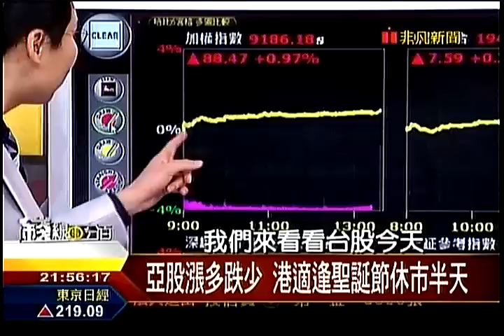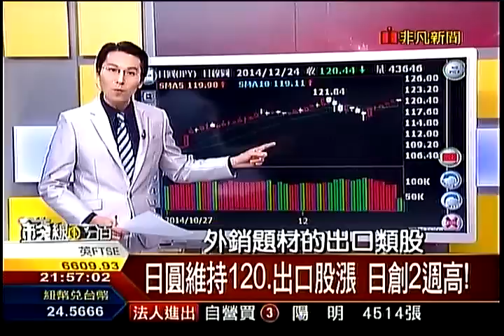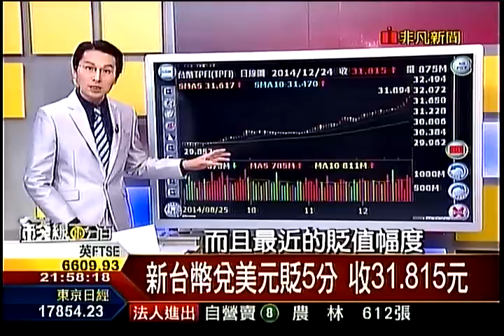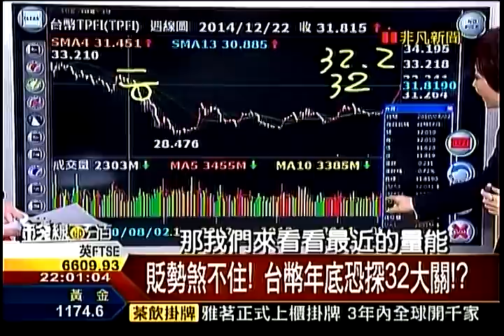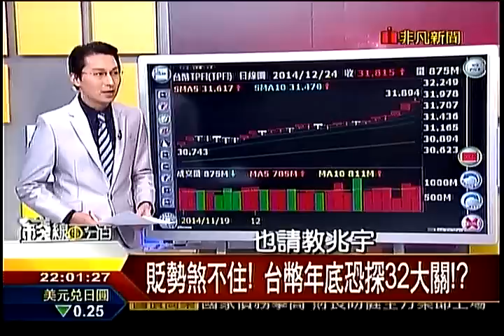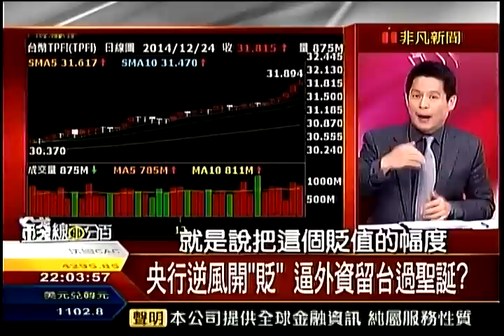錢線百分百1 20141224